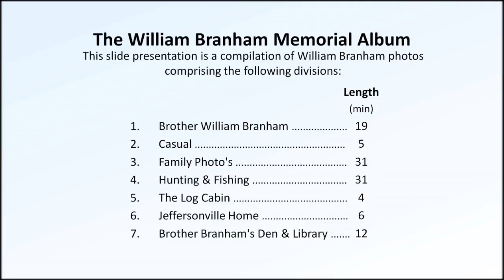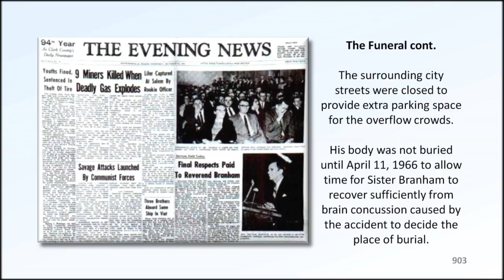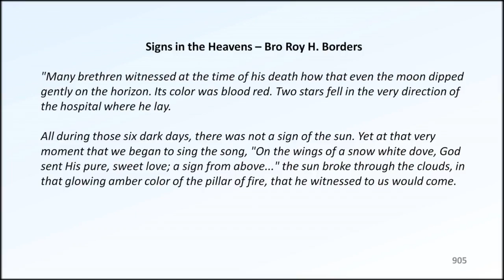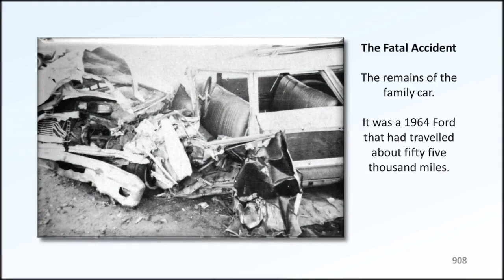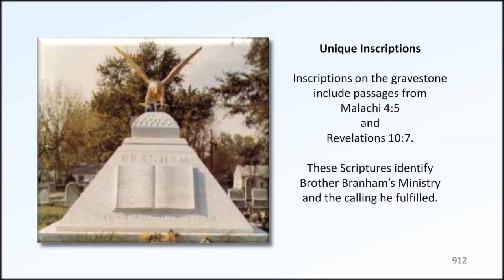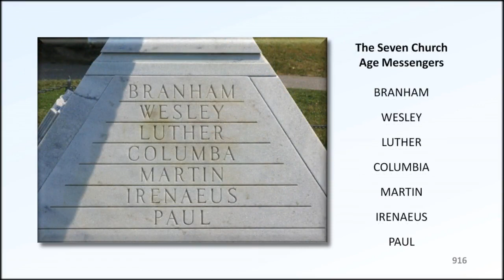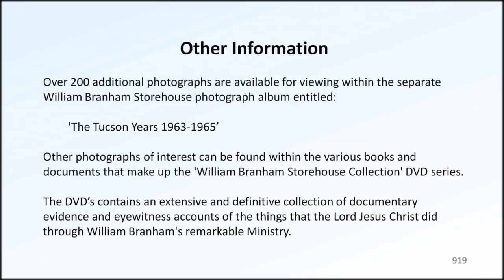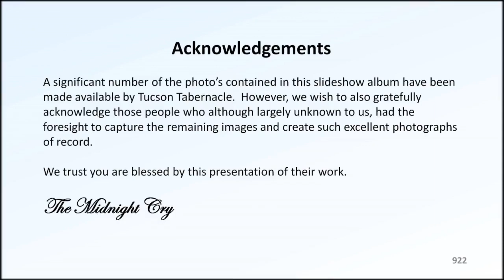The Memorial Album slideshow - 'Accident and Memorial' (14 of 14) - William Branham photos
Those present at Wiiliam Branham’s birth witnessed a supernatural light enter the small log cabin where he lay. It was reported to be about the size of a pillow. The year was 1909 and as the news spread among the small community of Burkesville, Kentucky, the country folk wondered “What manner of man will this child be?”

By the time William Branham entered his adult years, extraordinary events, even miracles if you will, had become a daily norm. They continued unabated until late1965 when following his funeral service, unusual signs in the sky were observed across America.

Those who knew him closely readily attested to both the uncommon happenings and their frequency and these William Branham photos serve to confirm their testimony. Many received remarkable physical healing as well as other blessings. These things were done so that by their occurrence, our generation might come to know and believe that Jesus Christ remains the same, yesterday, today and forever.  (Hebrews 13:8).

Witnesses have recorded their experiences through a variety of media and this extensive slideshow of Rev. William Branham photos provides pictorial coverage of the more notable events in his life and ministry.

The pioneering nationwide and then international Gospel healing campaigns were an exceptional phenomenon described in many publications at the time, and later by the historian Professor David Edwin Harrell (University of Alabama, Birmingham, Alabama) in his book, 'All things are Possible'.

The campaigns dated from the late 1940’s and caused a worldwide revival to break forth and continue for over a decade. Its purpose was to draw attention to a message sent from God to help the hearers make ready for Christ’s imminent return.

This comprehensive album comprises over 900 slides featuring William Branham photos divided into fourteen sections dating from the late 1920’s. They give powerful witness to Brother Branham’s life and Ministry.

1. Brother William Branham
2. Casual
3. Family Photo's
4. Hunting & Fishing
5. The Log Cabin
6. Jeffersonville Home
7. Brother Branham's Den & Library
8. The Cave
9. Other Places of Note
10. The Rocks Cry Out
11. Branham Tabernacle
12. Fellow Workers
13. Ministering
14. Accident and Memorial

As the Apostle Paul had said in his day, these things were not “done in a corner.” Acts 26:26

Section 14 – Accident and Memorial

As his time due near, there is no doubt that Brother Branham was very aware that his life and Ministry were drawing to a close.  He told a number of the people who were close to him that he could not remain with them much longer.  A review of the major sermons that he delivered over the last months of his life shows that they came in uncharacteristically quick succession.

Time seemed to be pressing and with the wisdom of hindsight, we can now see that the planting season was over and it remained only for the seeds that he had planted to grow to maturity and bring about the fulfillment of the Scriptures that relate to the end of the Gentile Age, a process that in itself is now unmistakably drawing to a climax.

Ours is the Age when for the elects sake, the days must be "shortened" (reduced in number) if there are to be any righteous left to be saved. (Mat 24:22).

The generation that has seen Israel restored to her homeland will not pass away until all things had been fulfilled. (Luke 21:29-33).

Attribution:  We gratefully acknowledge the support of Eric Wyse and Greg Howlett, two highly accomplished Christian musicians whose work backgrounds this album.

Please note that this video is not monetized but is subject to third party advertising that derives from the accompanying background music.

Be first to know when we release new materials!

Free Downloads:
Download the complete “The William Branham Memorial Photograph Album” slideshows, free of advertisements in original, highest quality.

A Man Sent from God
This book records Brother Branham’s life story

Acts of the Prophet
Rev. Pearry Green was a close friend and associate of William Branham and in this publication he gives an unparalleled and true witness to the extraordinary things that he saw and heard.